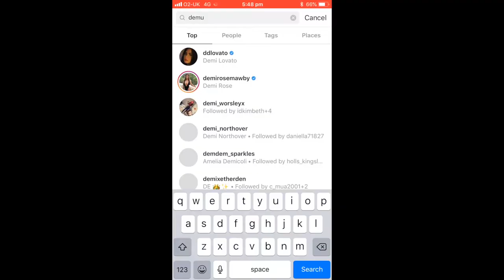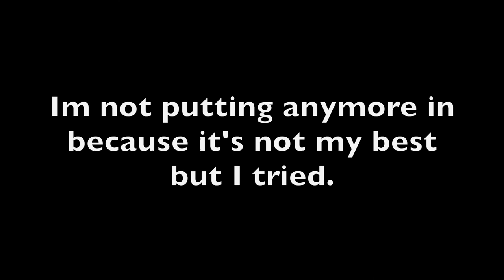London and College Vlog | Taylor Thomas